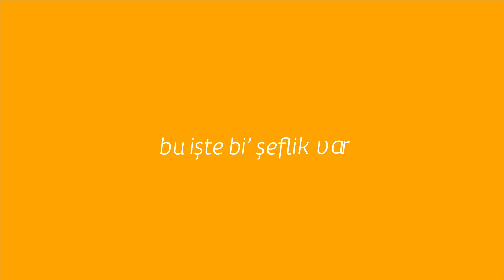İki Kişilik Vejetaryen Tabağı Sunumu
Restoran Plater dediğimiz iki kişilik vejetaryen sunum tabağı hazırlamanın incelikleri nelerdir?

İki Kişilik Vejetaryen Tabağı sunumunda kullanılan tekniklerin tüm detaylarına bir tıkla ulaşabilirsiniz.